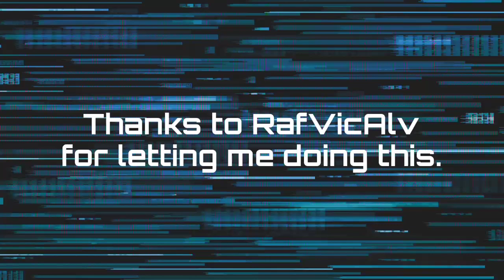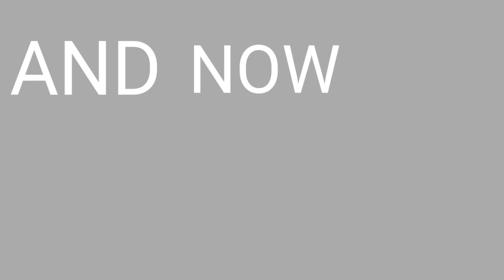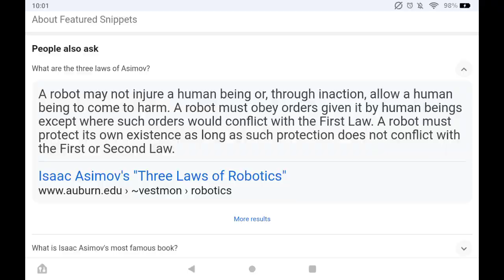R.A.M. The Robot episode 4: It's About Time!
Special thanks to @itsdec8047 for helping out.

R.A.M. the robot's voiced by Rouge the Bat (Lani Minella)
 by Vocodes
Other sound effects are from the internet